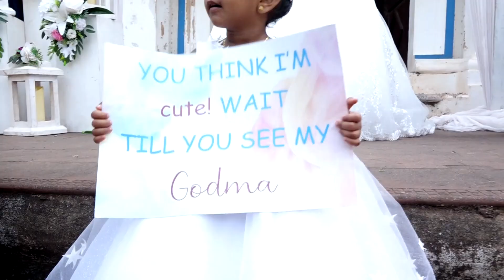Stanley + Athena | Wedding Highlights | 13th April 2021 | Joywin' Studio